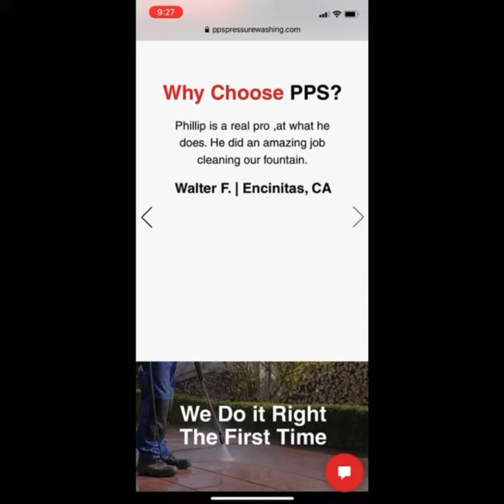A Word From Our Clients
At PPS we believe the best referrals you can get are the ones directly from clients!

Most big pressure washing companies run from job to job missing those important details. At PPS you can guarantee personalized care and impeccable attention to detail!

We back this with our 100% Satisfaction Guarantee!